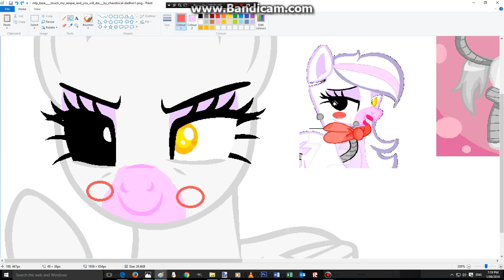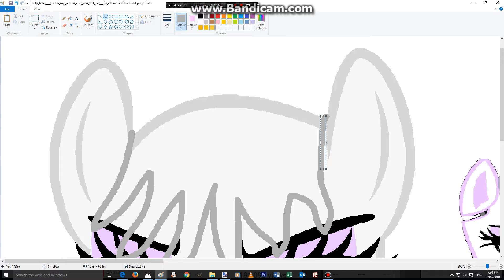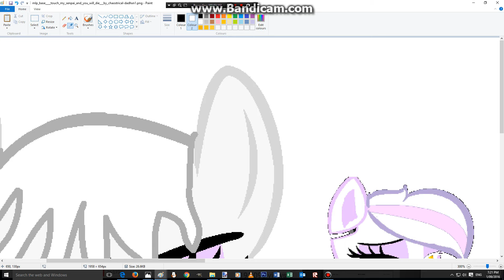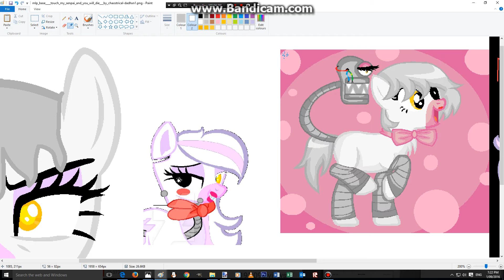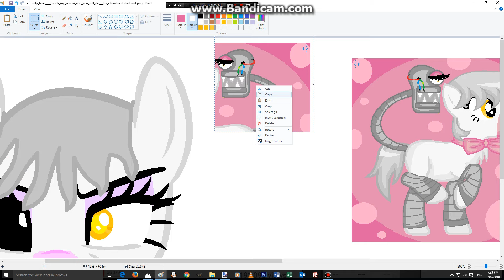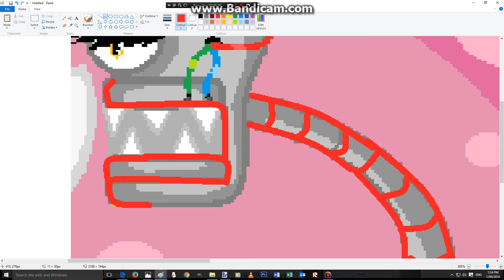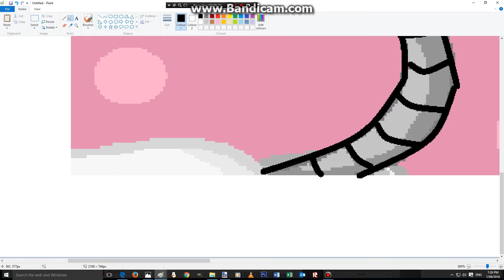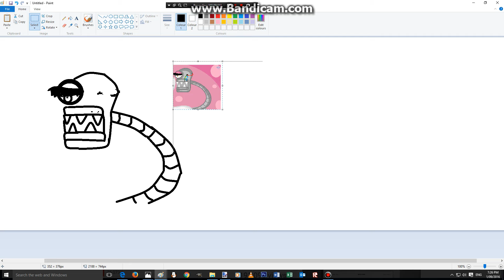the mangle speedpaint part 2